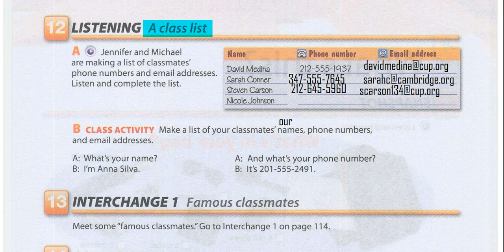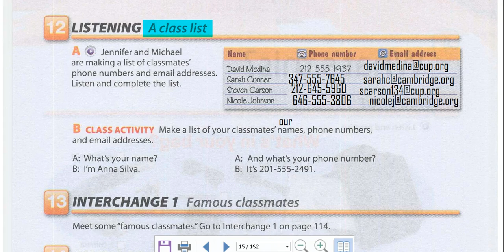Interchange Intro Unit1 exercise 12 Listening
Espero este video se un buen complemento a sus estudios de inglés Saludos a todos!